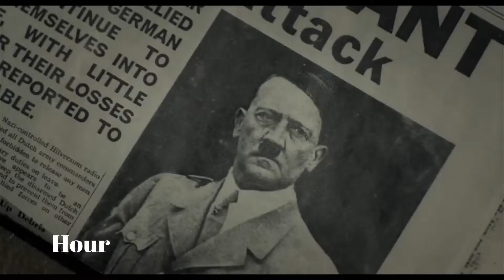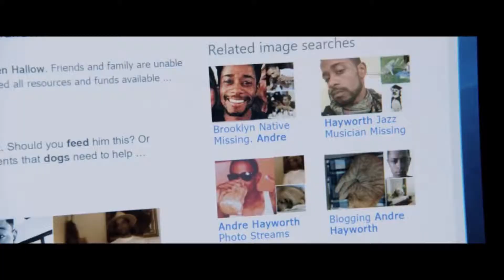90th Oscars - Winners in Top Categories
The 90th Academy Awards were given on 5th March, 2018. Here are the winners in the Top categories.